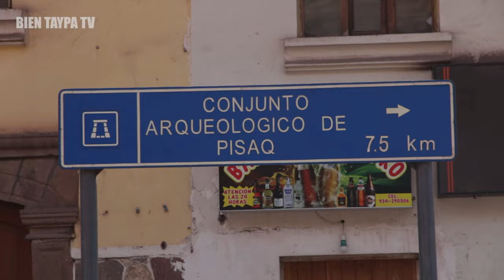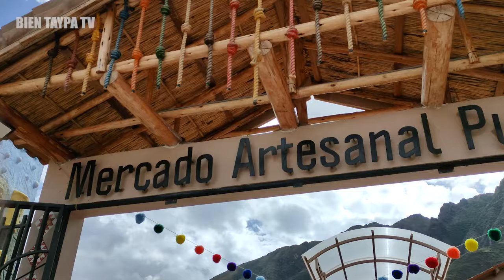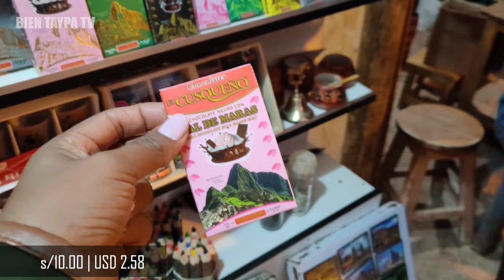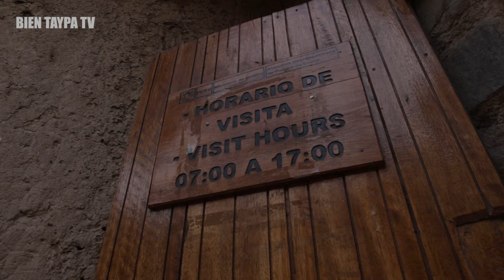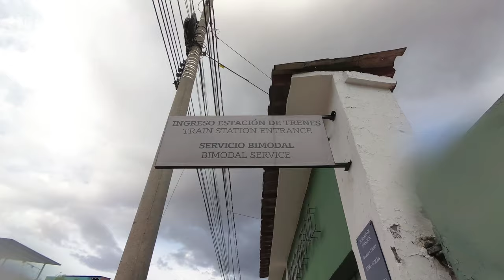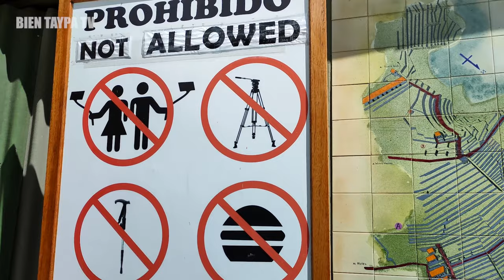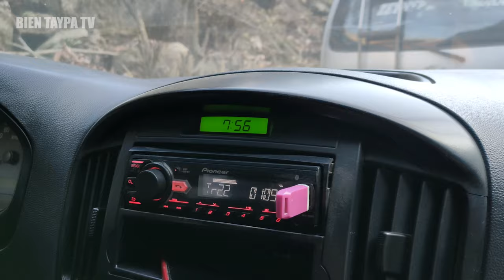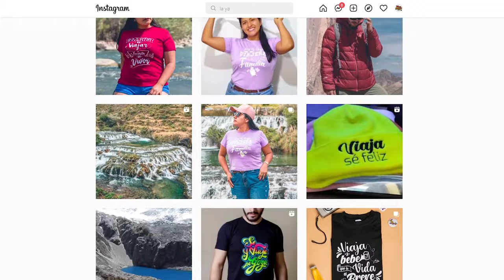VALLE SAGRADO y MACHU PICCHU en 3 DÍAS y SIN TOUR✅😎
CUSCO en 3 DÍAS 🔥✈️

🟢🟢 DÍA 1: VALLE SAGRADO 🟢🟢

✅️ Cusco - Pisac
💰 S/5.00

✅️ Pisac - centro arqueológico
💰 S/25.00

🍲 Almuerzo
💰 S/6.00

José taxi Maras
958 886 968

📍 Almuerzo Pisac
Ñusta Restobar

📍Hospedaje Urpicha
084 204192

🟢🟢 DÍA 2: CUSCO - HIDROELÉCTRICA 🟢🟢

🔹️ TRANSP. CUSCO -  HIDROELÉCTRICA
 Machupicchu by bus
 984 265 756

🔹️Bus a Machu Picchu
$8 (tipo de cambio)
$15 ida y vuelta

🔹️ Entrada
S/64.00 nacional
S/128.00 extranjeros

🔻 ¿DÓNDE COMER?

🔻¿DÓNDE HOSPEDARSE?
🔹️Hotel Lux S/50.00 (Hab. Matrimonial)

🟢🟢 DÍA 3: HIDROELÉCTRICA - STA. TERESA🟢🟢

🔻¿CÓMO LLEGAR A STA. TERESA
🔹️Tren Aguas calientes - Hidroeléctrica
S/6.00 (nacional)

🔹️ colectivo Hidroeléctrica - Sta. Teresa
S/6.00

🔹️ Mototaxi a los baños termales
S/4.00

🔻¿QUÉ VISITAR?
Baños termales de Cocalmayo
S/5.00 nacional
S/10.00 extranjero
S/1.00 local

🔻 ¿DÓNDE COMER?
Mercado de Sta. Teresa
S/8.00 menú

🗺️ UBICACIONES y CONTACTO